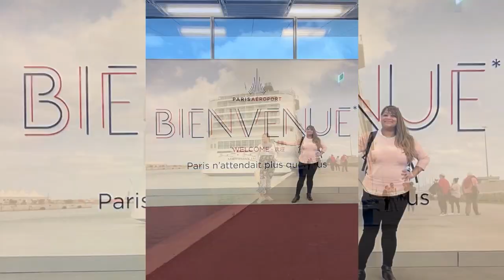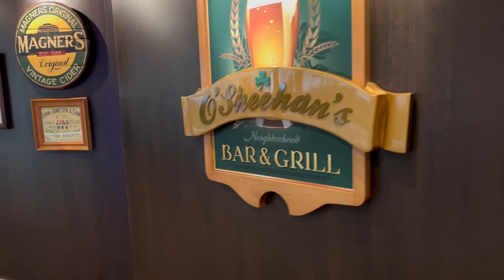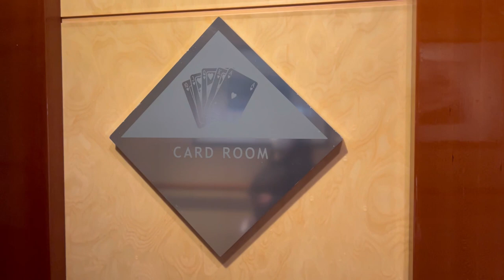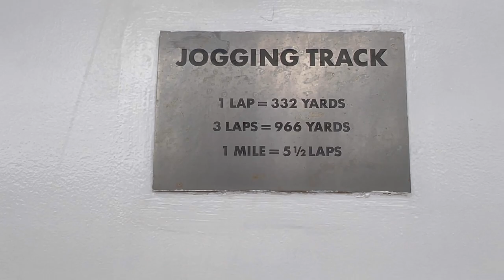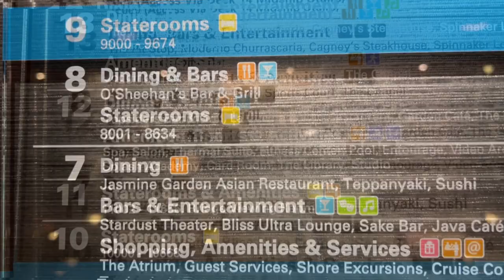Norwegian Jade (NCL): Cruise to the Greek Isles, Italy, Turkey & Malta. Ship Tour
This episode is all about the ship. Here’s a look around the ship. Which can hold 2402 guests and 1037 crew members.

TRIP INFO:
NCL March 30 -April 8, 2022🛳🚢⚓️
Welcome to one of my Grandest travels to date! I had the greatest pleasure of traveling on a 9 days Cruise to Valletta in Malta, the Greek Isles of Santorini, Mykonos and Rhodes. I also visited Palermo (Cefalu), Sicily (Italy), Kusadasi and Istanbul in Turkey. It was a whirlwind trip with constant on the go visits to exotic places and with beautiful vistas. Join me in the next couple of weeks as I post this fantastic trip!

ABOUT ME:
After years of traveling, I recently started turning some of my travel videos into vlogs and started vlogging my trips! All vlogs are filmed and edited on my iPhone 13 Pro Max.

Buckle up and come along with me. Let’s see the world together!

Musician: LiQWYD

Musician: @iksonmusic